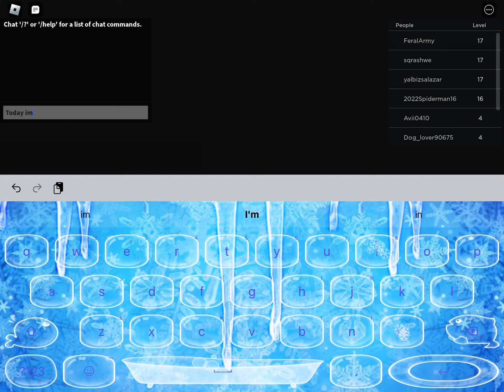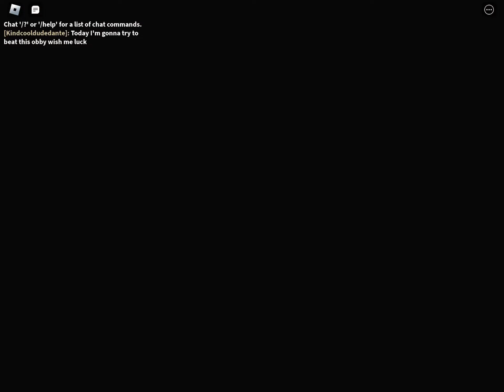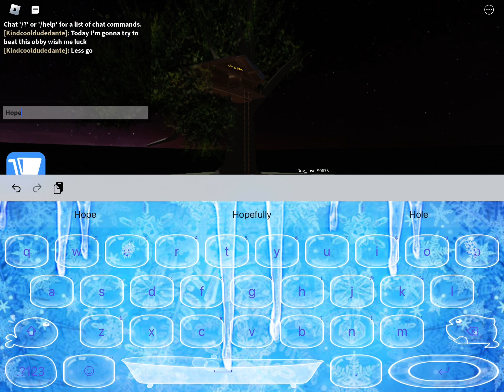Beating GRUMPY GRANNY OBBY